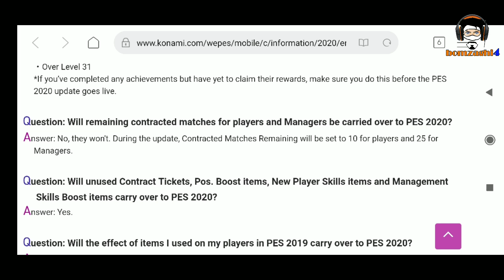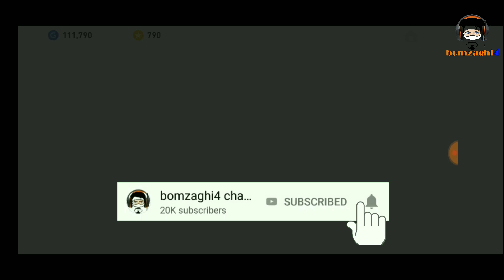วางแผนเตรียมพร้อม PES 2020 จะต่อสัญญานักเตะดีไหม ?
กลุ่ม Facebook: PES 2019 Mobile by bomzaghi4

ขอบคุณที่ติดตามผลงานมาตลอดนะครับ ขณะนี้ผมเพิ่มช่องทางการติดต่อเพื่อความสะดวกมากขึ้น โดยทุกท่านสามารถกด Like Facebook Page ได้ตามลิงค์นี้

สูตรเปิดบอลดำ PES : Black Ball Trick [พิสูจน์แล้ว]